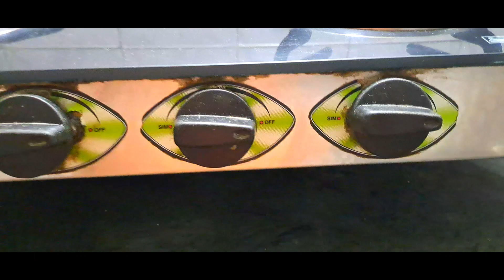How to clean gas stove